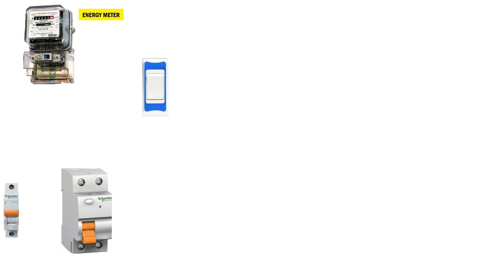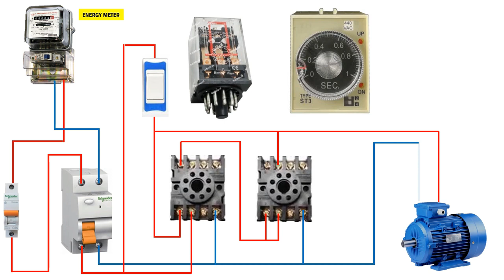Connection diagram of one relay one timer for running a single phase motor